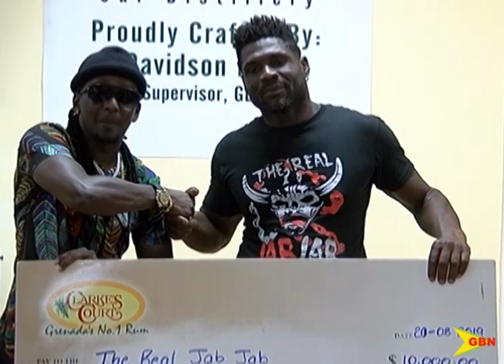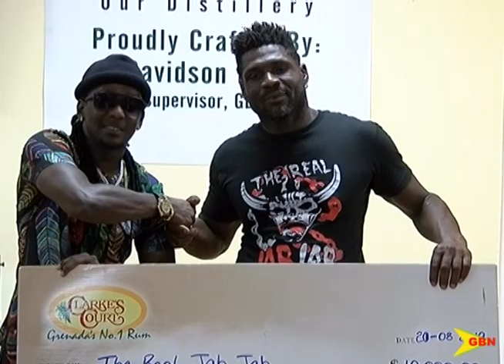Mr killa’s winners 20 08 19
Cultural Ambassador and International Soca Monarch, Mr. Killa, is playing his part in ensuring that Grenada is well promoted, by offering incentives to young and upcoming artistes and jab bands.